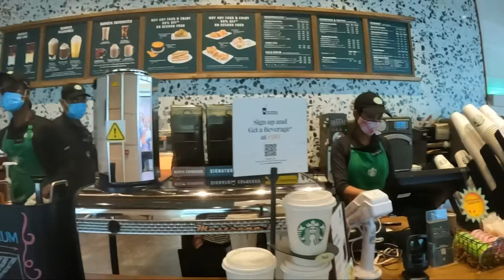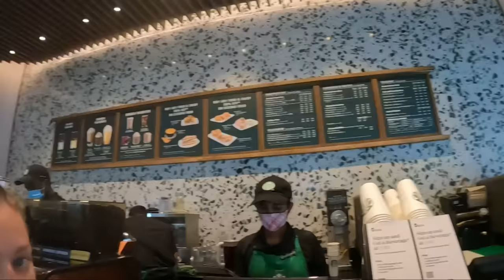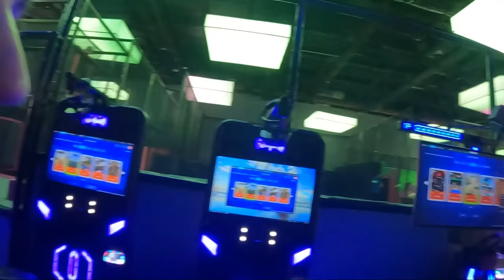BIGGEST And Most EPIC MALL In Asia? Lulu Mall Trivandrum, Kerala, India 🇮🇳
In today's episode, we explore Trivandrum and drive to one of the biggest malls in India or, as they say, Asia! Lulu Mall Thiruvananthapuram is a shopping mall located in Thiruvananthapuram, the capital of Kerala, India. With a total built-up area of 2,000,000 sq ft, it is one of the largest malls in India and the largest Mall in Kerala.

Revolut: @glenc